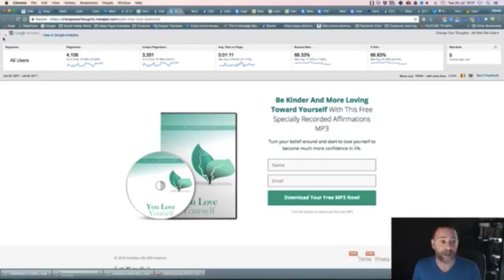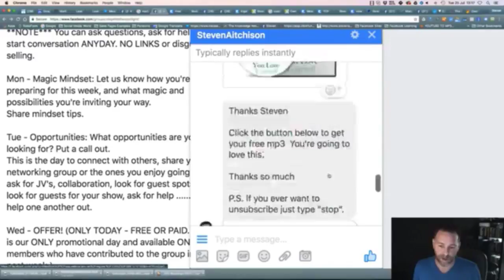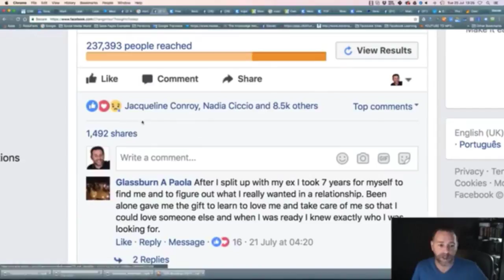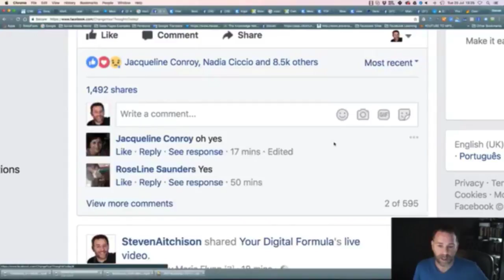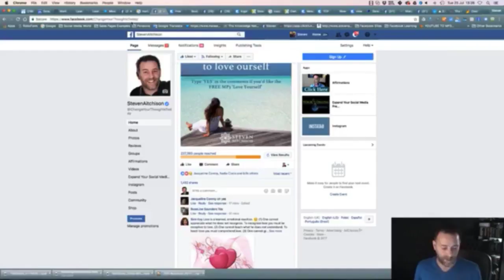YDFLive - Just chatting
I help online business owners, particularly entrepreneurs, coaches, speakers, healers, and authors to expand their reach on the internet.  My powerful program helps to Grow Your Audience, Share Your Message and Transform Your Business